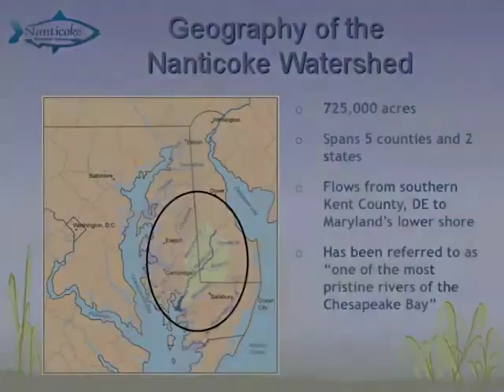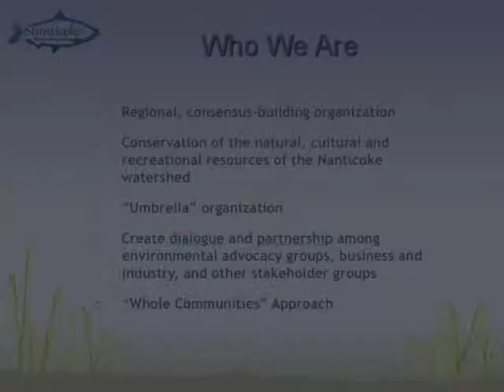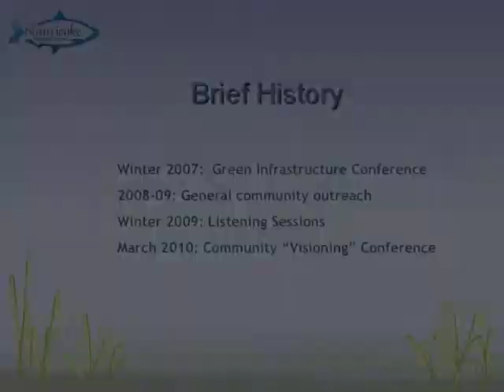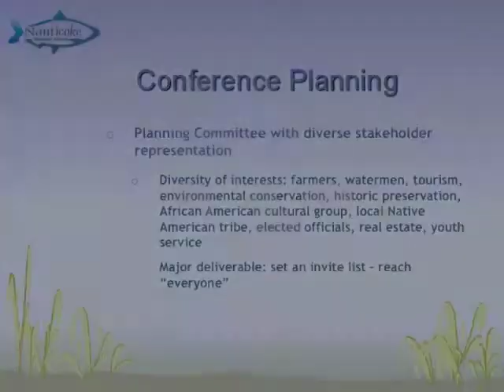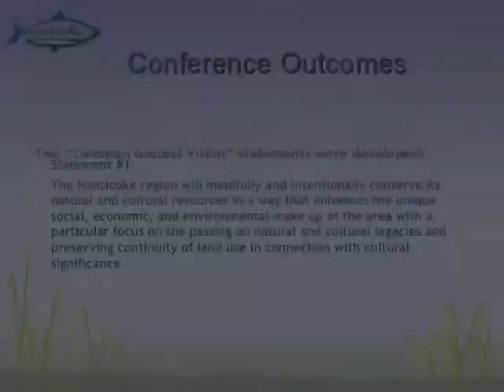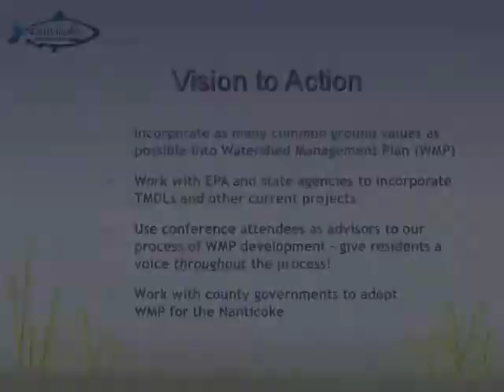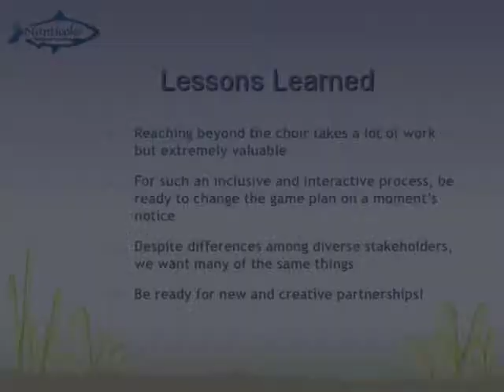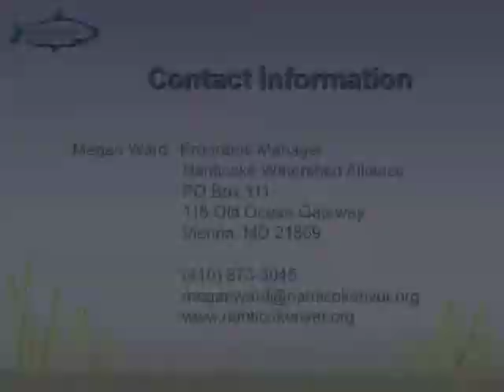MTAC Seminar: Megan Ward: Nanticoke Watershed Alliance, A New Model for Conservation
Megan Ward, Program Manager of the Nanticoke Watershed Alliance presents: "Nanticoke Watershed Alliance: A New Model for Conservation". This seminar is part of the Mid-Atlantic Tributary Assessment Coalition (MTAC) seminar series, held the last Tuesday of each month. For more information and other seminars, visit: ian.umces.edu/​seminarseries/